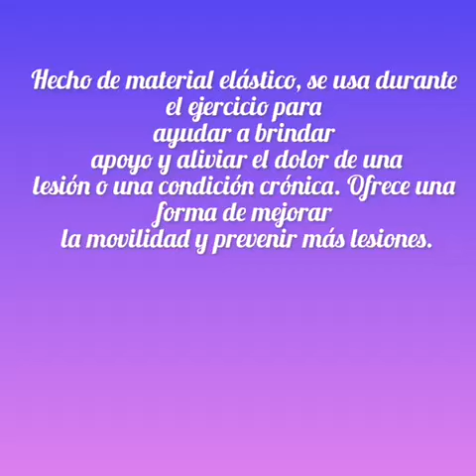visita nuestra web